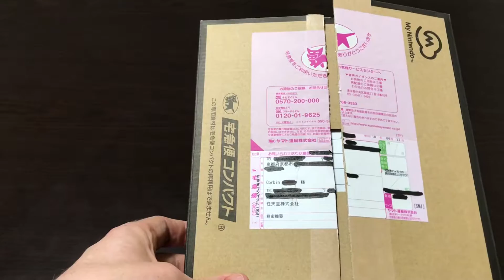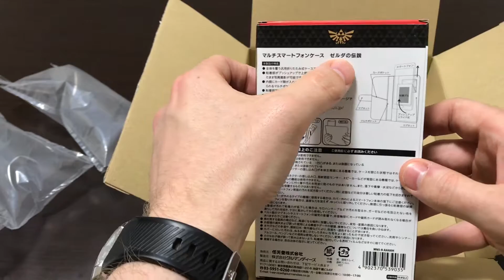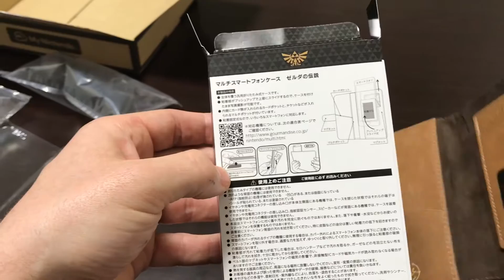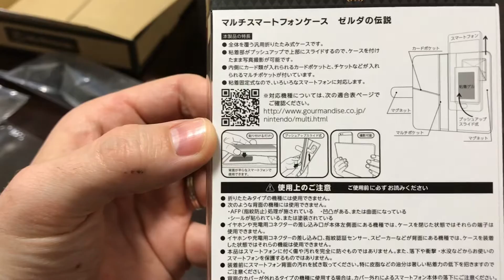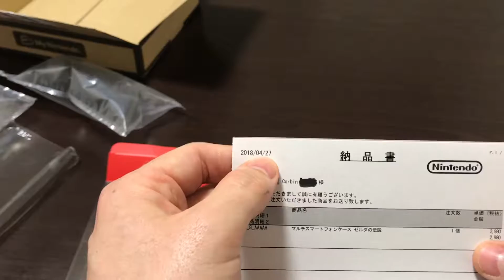CorbinUnboxesStuff MyNintendo Japan Zelda Smartphone Case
Just received the Legend of Zelda: Breath of the Wild smartphone case from MyNintendo Japan

I don’t usually do these kind of videos but I might do more if there is interest in this kind of thing. I have a few things that I haven’t had time to unbox/unwrap that might look nice on video.

Let me know if you would be interested in more CorbinUnboxesStuff in the comments, on Facebook, or other social media.